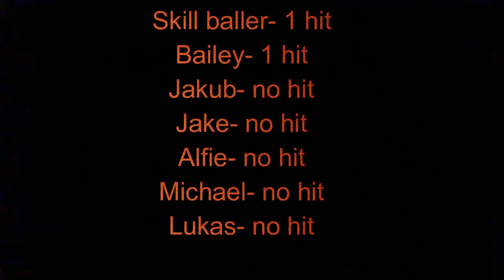Crossbar challenge with friends